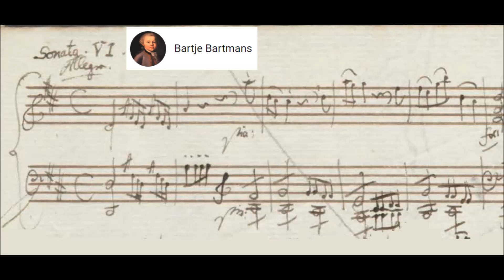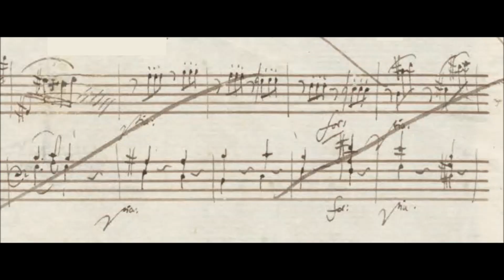Mozart - Piano Sonata 6, K.284 abandoned first movement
Wolfgang Amadeus Mozart (27 January 1756 – 5 December 1791), baptised as Johannes Chrysostomus Wolfgangus Theophilus Mozart, was a prolific and influential composer of the classical era. According to Bartje Bartmans one of the greatest and brightest stars on the firmament.

Piano Sonata No. 6 in D major, K. 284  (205b) (1775)
A first version of the beginning of the first movement, written on one and a half pages, was cancelled by Mozart. On the same page, he started anew to write the final version underneath.

Roberto Prosseda, piano